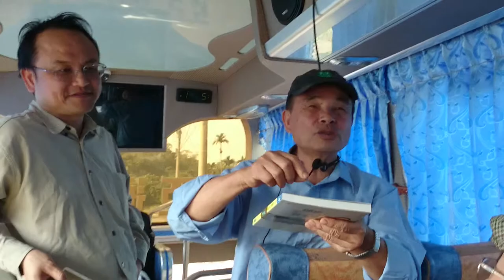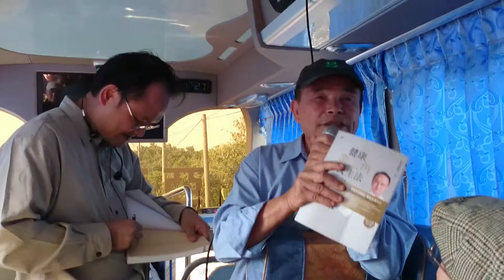蔡醫師令尊提親人獲獎十大農友行政院長及八十名隨扈帶訂便當政府買單要蔡醫師將病患當作長輩來看待MOV 0101